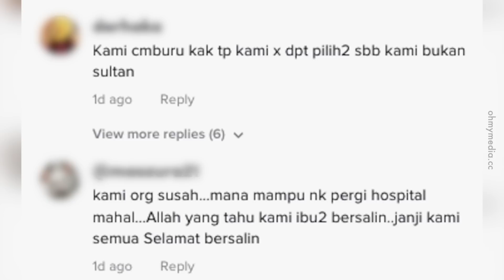Doktor Jawab Isu Suami Dayus Isteri Beranak dengan Doktor Lelaki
Ironinya jenis orang yang sama yang suruh anak perempuan duduk rumah dan jadi suri rumah. Habis mana nak cari doktor perempuan?